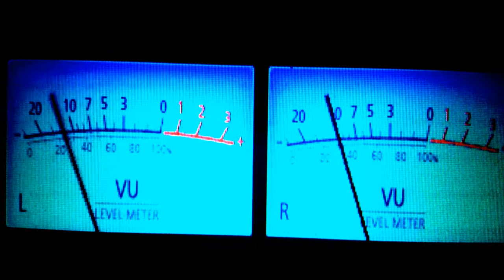DON'T LOOK BACK/JET菊地（JET KIKUCHI）PV～Short Ver.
tune core JAPANより、ぜひフルでお聴きください。

撮影：＠だよもん、JET菊地
編集：metal moon
監督：JET菊地

ゲスト：嶺南ミカミちゃん

thanks：中野英二、Yoshiaki Iwasaki、美浜町生涯学習センターなびあす

制作・著作：またたび企画（2002～）

2020年作品